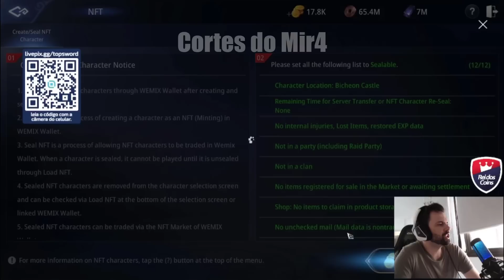VANIN TELA PRO EUNFT E FALA O MOTIVO | MIR4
🤴 Cash pro MIR4? Rei dos coins

~ツ